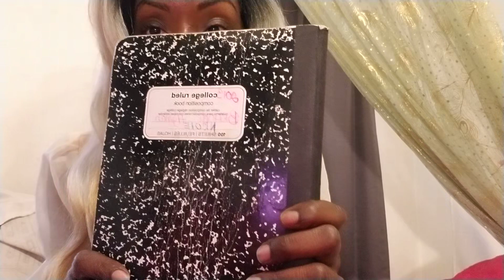Breaking My Sobriety/Dark Night Of The Soul